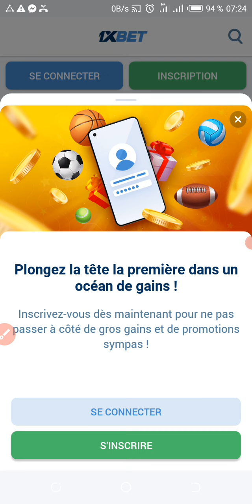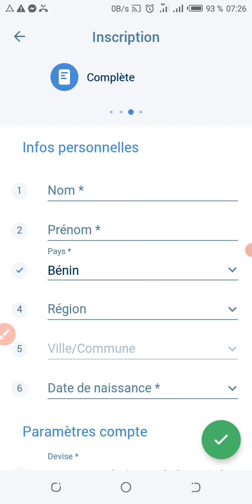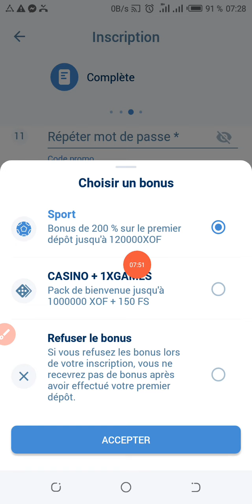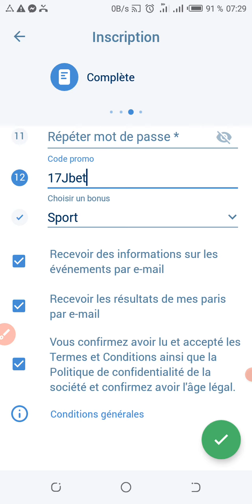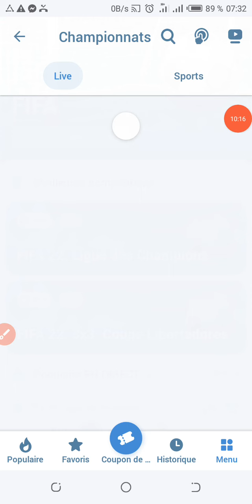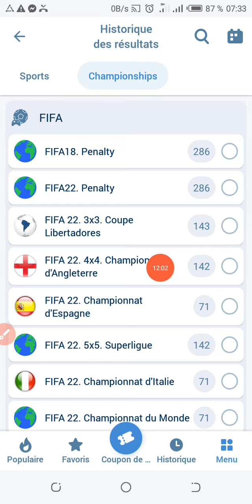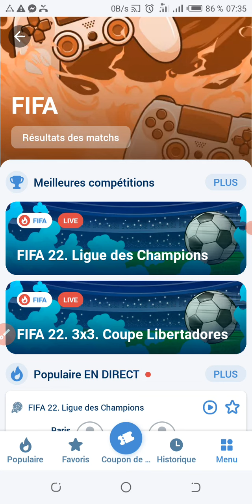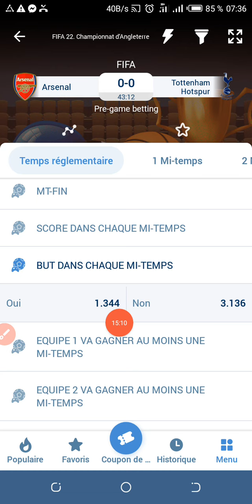REGARDEZ COMMENT LES 100.000FCF À ÉTÉ GAGNEZ MEILLEURES ASTUSE |°FIFA22 CHAMPIONNATS D'ANGLETERRE•